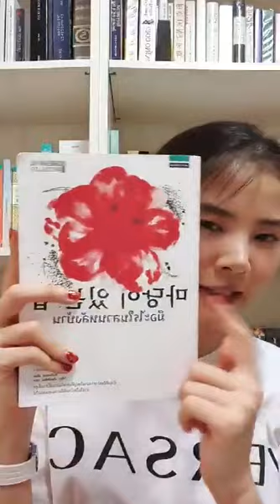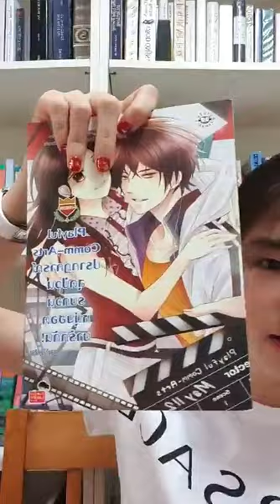200409 ฝน (Fon) IG Live